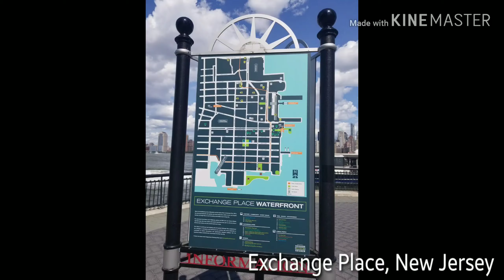Amazing view of World Trade Center from Exchange Place, Battery Park - New Jersey /New York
world trade center from exchange place journal square
Exchange Place path station (subway)